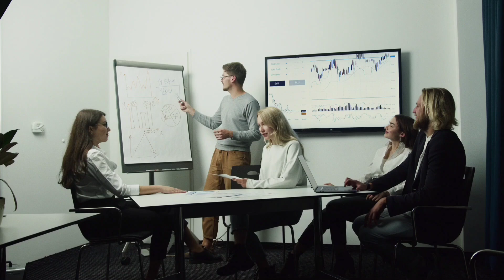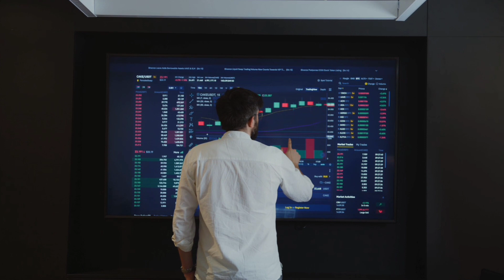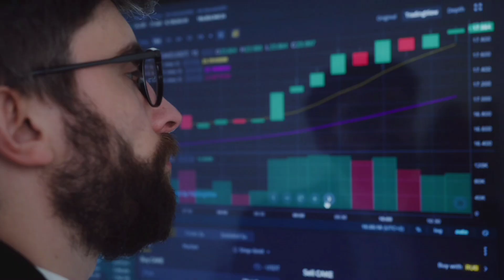konsa share kharide | best ev stock | electric vehicle stock buy today | futuristic stock in india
might otherwise be infringing. The materials used for
illustrative and exemplification reasons, also quoting
in order to recombine elements to make a new work.